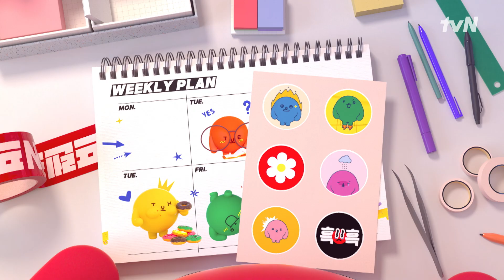[tvN프렌즈] 다꾸 중 튀어나온 프렌즈?! 오늘도 즐거움 준비 완료!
월화수목금토일 즐거움을 전파하는 귀요미들
tvN프렌즈 덕분에 오늘도 즐거움😆